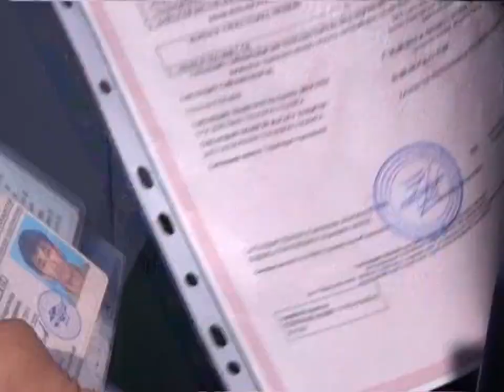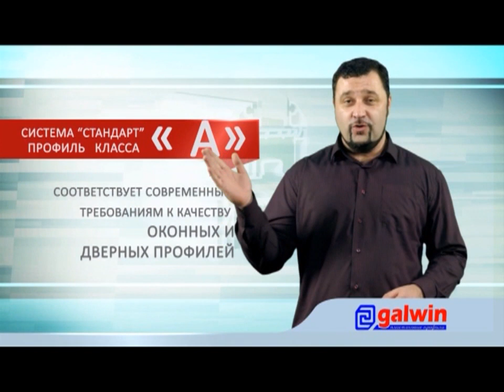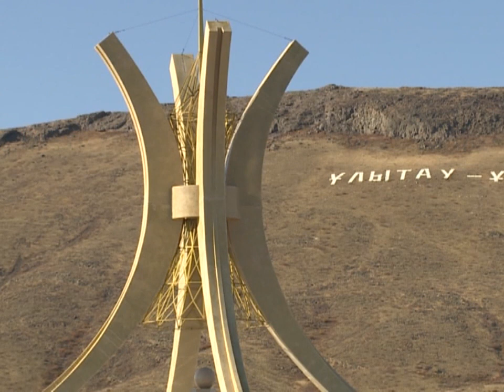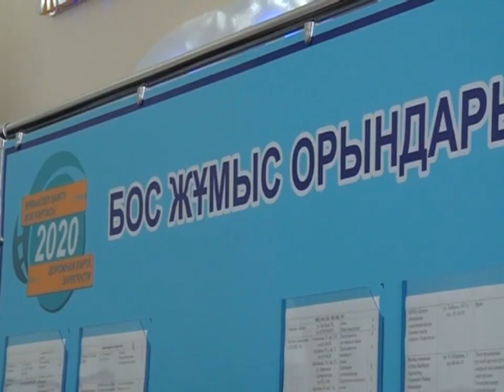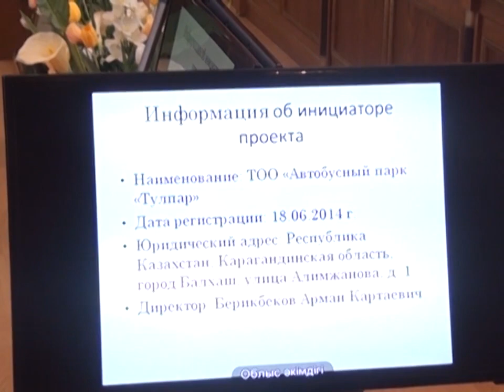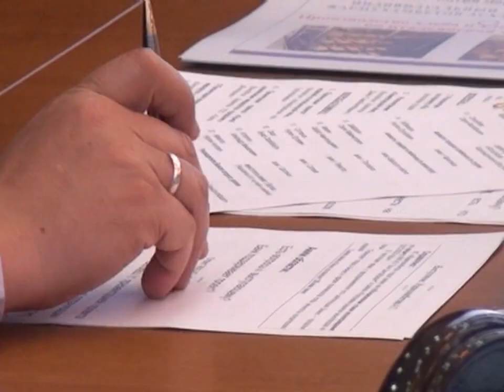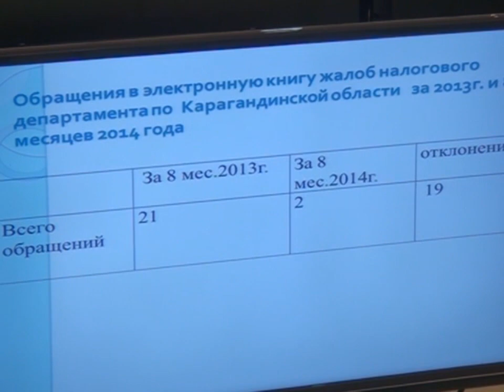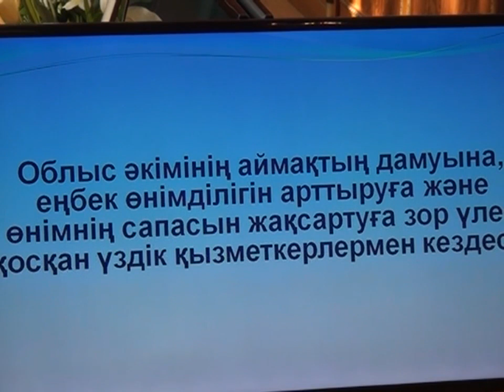26/09/2014 - Бірінші Қарағанды телеарнасының жаңалықтары